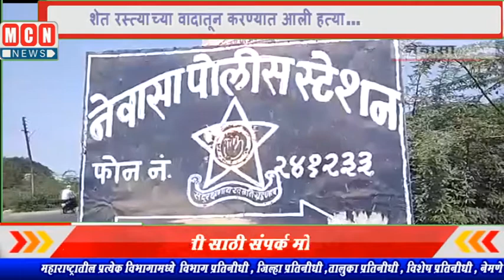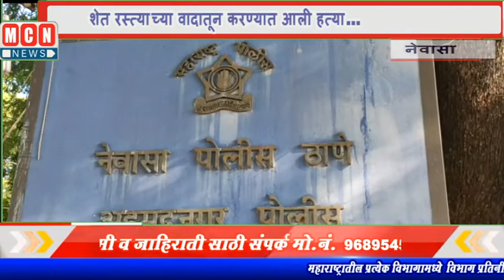शेत रस्त्याच्या वादातून करण्यात आली हत्या...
नेवासा तालुक्यातील गोधेगाव शिवारात शेतजमिनीतील रस्त्याच्या वादातून कुन्हाडीने डोक्यात वार करून खून केल्याची घटना घडली असून याबाबत नेवासा पोलीस ठाण्यात गुन्हा दाखल करण्यात आला आहे.

.याबाबत  ज्ञानेश्वर लक्ष्मण ठोंबरे वय त 42 वर्ष धंदा - शेती . रा . गोधेगाव ता . नेवासा  यांनी नेवासा पोलीस स्टेशनमध्ये दिलेल्या फिर्यादीत म्हटले आहे,
 रस्त्यावर मुरुम टाकलेला असल्याने येणे जाणे करीता अडथळा होत असल्याने मी व माझा मयत भाऊ दत्तात्रय ठोंबरे मरुम पसरविण्याचे काम करीत असताना 1 ) भुपेंद्र महेद्र भिंगारदे , 2 ) अक्षय महेद्र भिगारदे , 3 ) महेद्र गुलाबराव भिंगारदे ) कोमल धर्मराज भिंगारदे , 5 ) राजेद्र वसंतराव भिंगारदे सर्व रा . गोधेगाव ता . नेवासा जि . अहमदनगर यांनी गैरकायद्याची मंडळी एकत्रीत येवुन हातात कु - हाड काठी घेवुन तुम्ही हे मुरुमाचे गंज पांगु नका हा मुरुम आम्ही टाकला आहे . असे म्हणुन शिवीगाळ करुन कोमल धर्मराज भिंगारदे हिने सोबत असणा - या लोकाना यांचा कालचा माज जिरला नाही यांचा एक एकाचा काटा काढा असे म्हणाली त्यावेळी तीचे बरोबर असलेले लोकांनी भाऊ दत्तात्रय यास पकडुन खालीपाडुन आरोपी भुपेंद्र महेद्र भिंगारदे यांने त्याचे हातातील कु - हाडीने भाऊ दत्तात्रय याचे डोक्यात मारुन त्यास गंभीर जखमी करुन जिवेठार मारले आहे . म्हणुन माझी वरील लोकांविरुदध कायदेशिर फिर्याद आहे . वरील फिर्यादी वरून नेवासा
 पो.स्टे.गु.र.नं. / २०२० भा.द.वि.कलम ३०२,१४३,१४७,१४८,१४ ९ , ३२३ , ५०४,५०६,३४१ प्रमाणे गुन्हा दाखल करण्यात आला आहे पुढील तपास सहा.पो.नि.विजय ठाकूर हे करत आहेत .

M.C.N न्यूज

मंगेश निकम